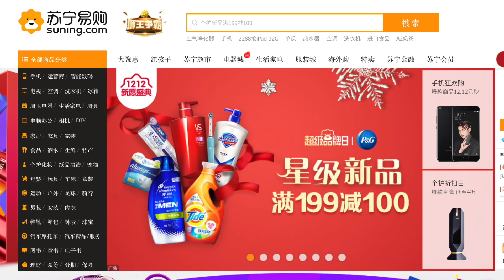Han Bing 韩冰 review ANNART botanic at LOFT Siam Discovery, Bangkok Thailand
Han Bing 韩冰 visit ANNART botanic at LOFT Siam Discovery, Bangkok Thailand. Also, he join a massage activity by using Aroma spray.